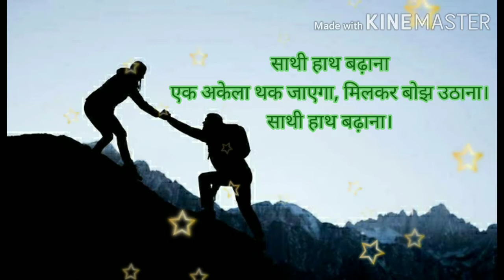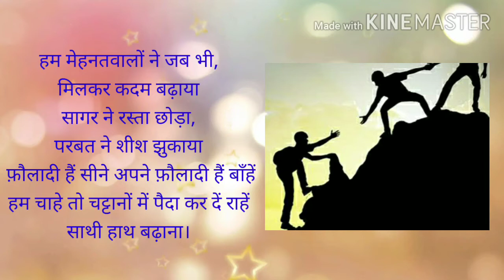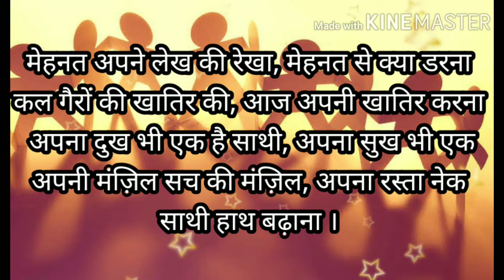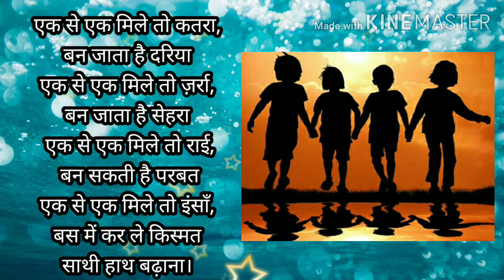वसंत - भाग 1 कक्षा- 6 साथी हाथ बढ़ाना Saathi haath badhana - Class 6 - Hindi Vasant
This video contains poem 'साथी हाथ बढ़ाना' of class 6th explained in detail along with the explanation of difficult words.